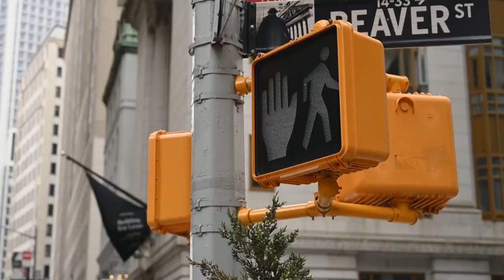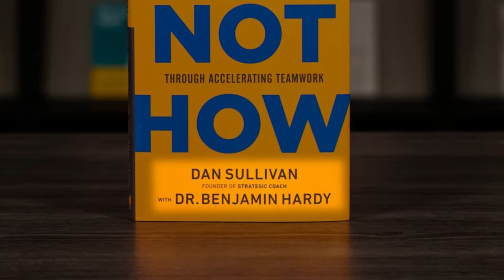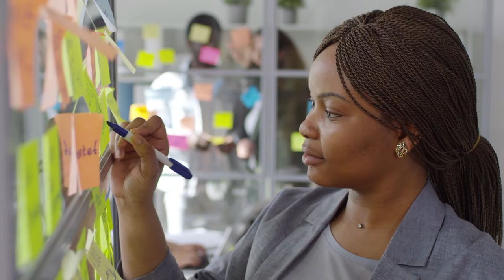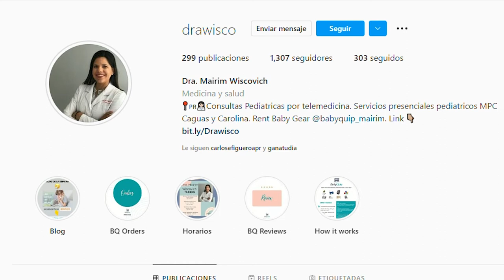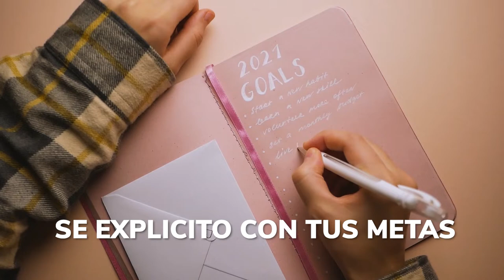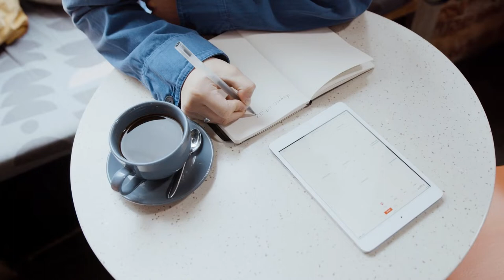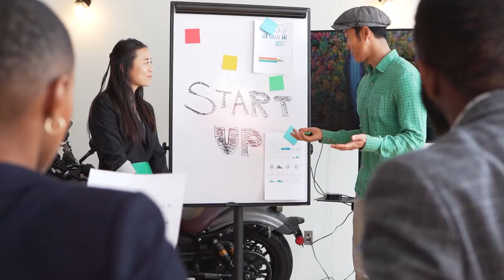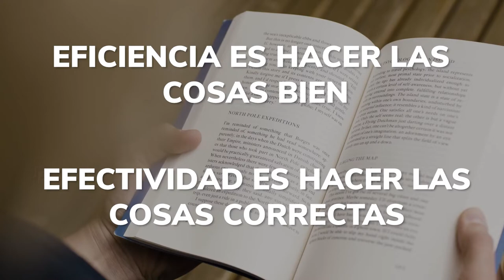WHO NOT HOW | Libros Con Prisa Ep. 008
WHO NOT HOW es el MEJOR libro para EMPRESARIOS que he leído de Benjamin Hardy. Con los conceptos extremadamente simples que provee podrías catapultar tu conocimiento a otro nivel. Este es el tercer libro en mi serie dedicada al @dr.benjaminhardy.

¿Qué se me quedó en este resumen? Comenta en el video de YouTube.

Si quieres comprar el libro aquí te dejo el link:
En Inglés

Si prefieres escuchar el libro, consíguelo en audible

PRONTO EL EVENTO QUE TRANSFORMARA TU 2023
Lista de espera

Episodio traído a ustedes por @drawisco. Si tienes niños con mocos, ella puede atenderlos desde la comodidad de tu hogar.

Si quieres crear una estrategia para tu vida, coordina tu cita

Añade 10 horas a tu semana!!! Guía Gratis. (Por Tiempo LIMITADO)